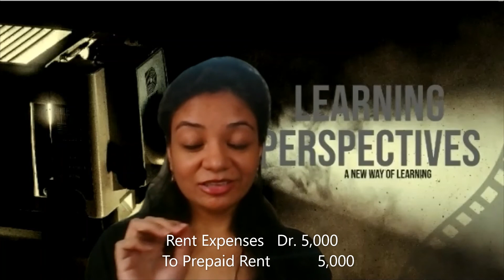What are Rent Expenses?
The total costs of using a rental property are known as the rent expenses. In an organization, the cost of these rented properties is shown in the reporting period. Rent is paid to the owner of the property on a monthly basis. Organizations can take property on lease as well.